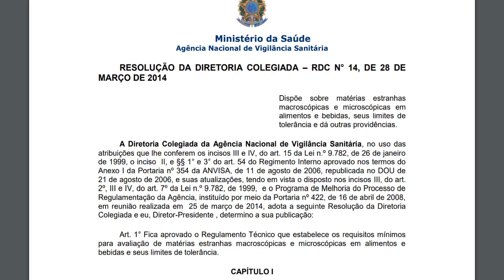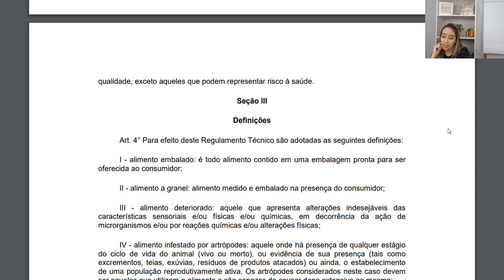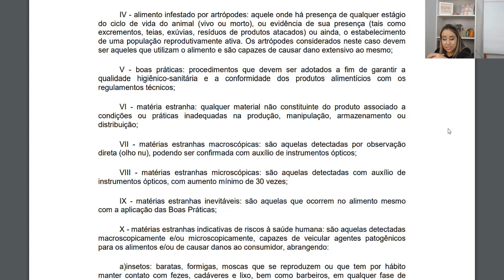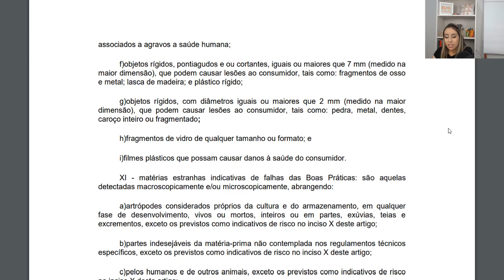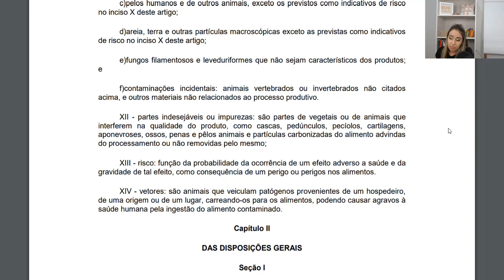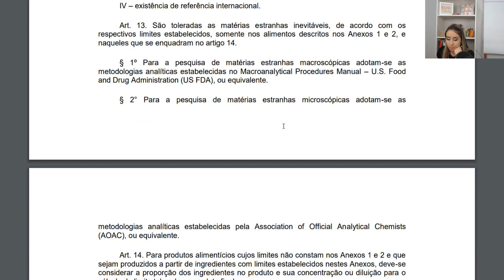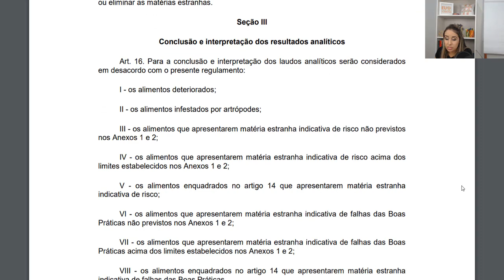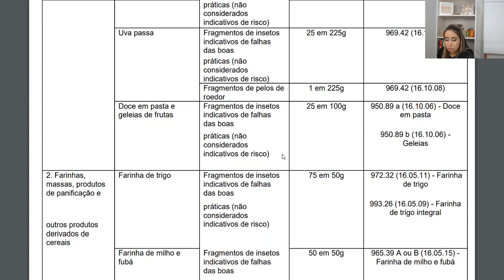RDC 14 DE 28 DE MARÇO DE 2014